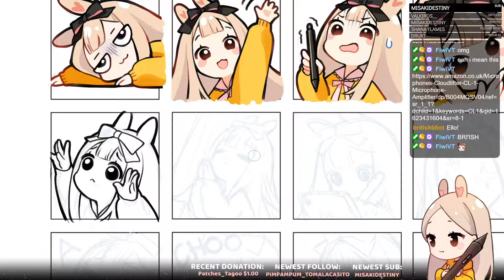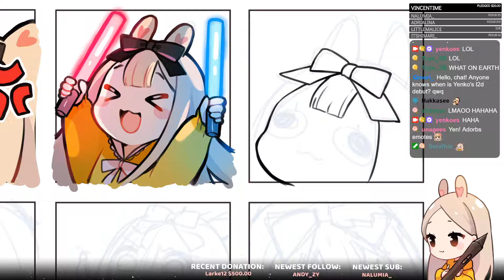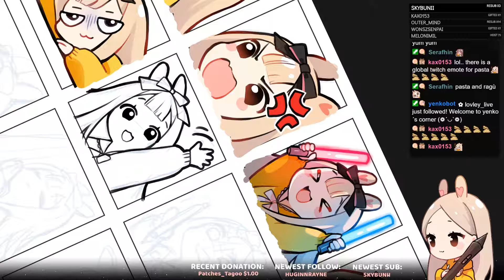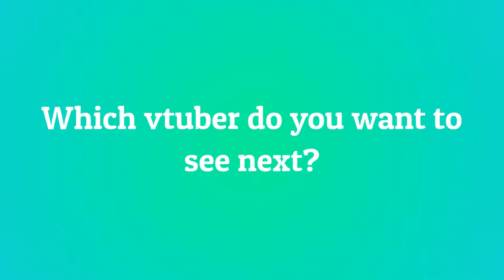10 Most Viewed yenkoes Clips June 2021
Check out yenkoes!